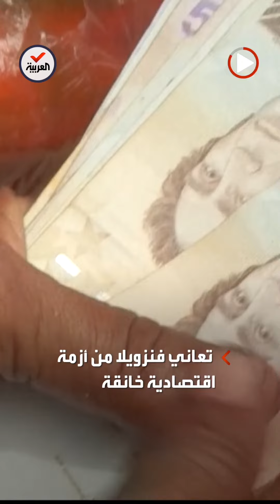فنزويلي يبتكر سيارة شمسية لمواجهة شح البنزين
شح المحروقات في بلاده دفعه للابتكار.. فنزويلي يخترع سيارة تعمل بالطاقة الشمسية.. وسرعتها 40 كم في الساعة